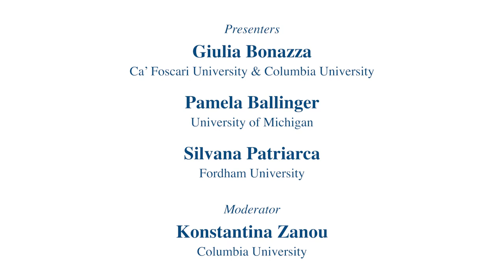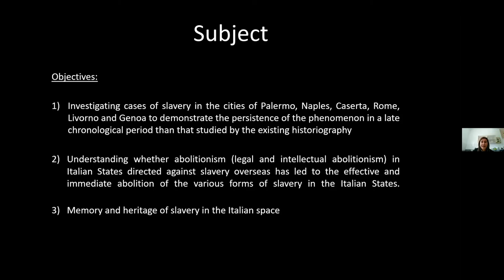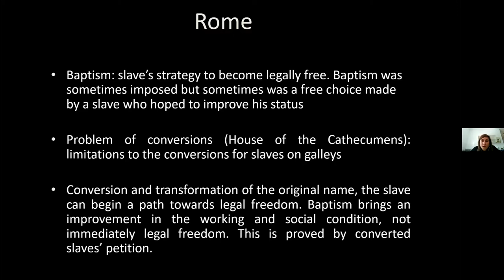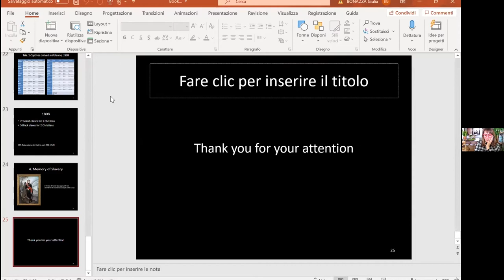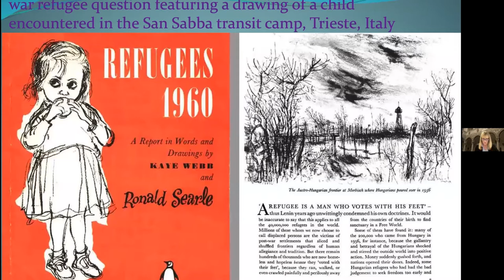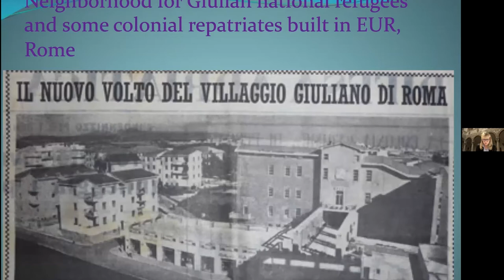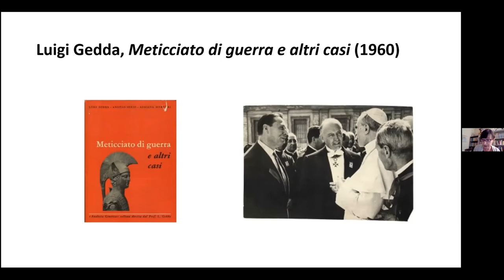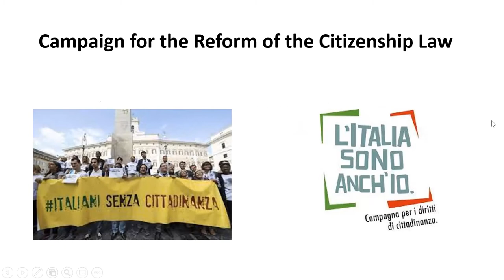Race and Citizenship in Italy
A conversation with Silvana Patriarca (Fordham University), Pamela Ballinger (University of Michigan) and Giulia Bonazza (Ca’ Foscari University & Columbia).

Moderator & organizer: Konstantina Zanou (Columbia University).

This event celebrates the recent publication of three books, which are here presented and discussed in dialogue with each other: Giulia Bonazza’s Abolitionism and the Persistence of Slavery in Italian States, 1750–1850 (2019), Pamela Ballinger’s The World Refugees Made: Decolonization and the Foundation of Postwar Italy (2020) and Silvana Patriarca’s Il colore della Repubblica: «Figli della guerra» e razzismo nell'Italia postfascista (2021, forthcoming in English).

This was a virtual event held by Columbia University on October 22, 2021.